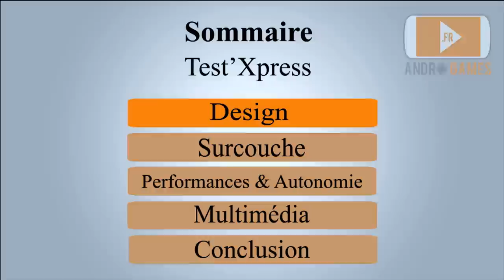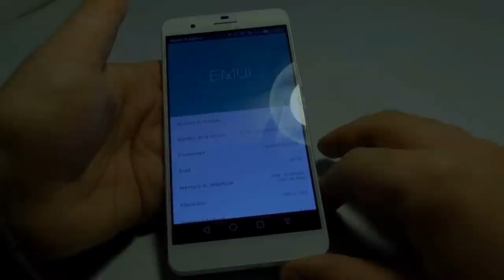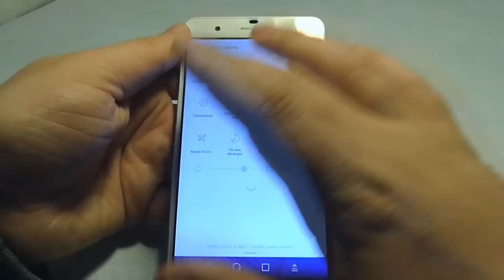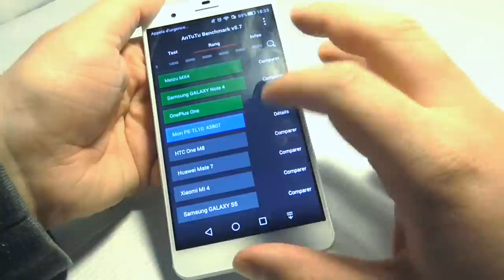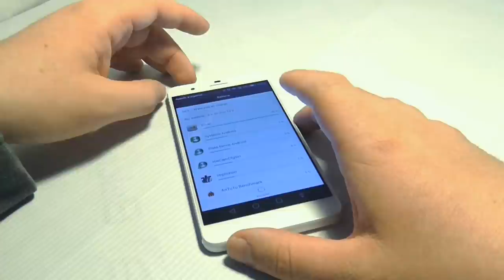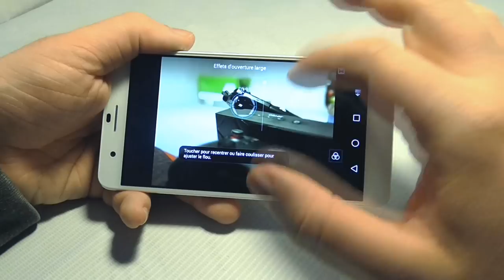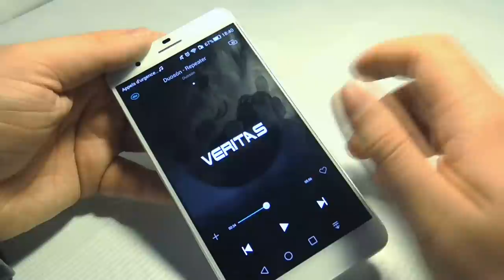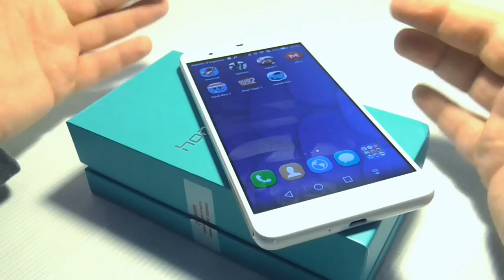Test'Xpress : Honor 6+ ( ou 6 plus ) - Des yeux en guise d'APN